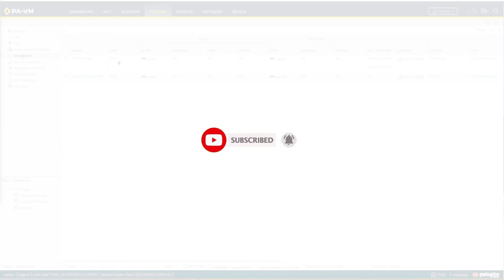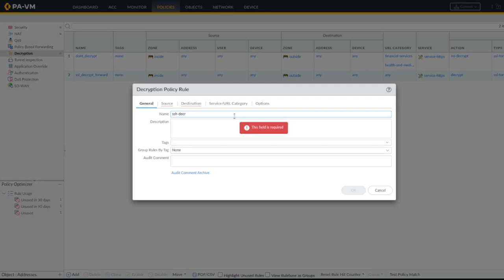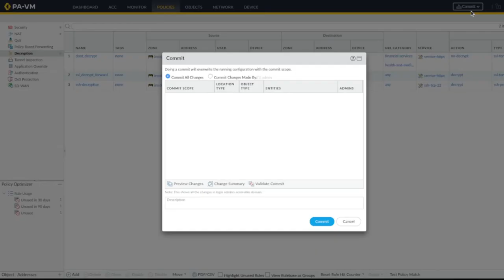PaloAlto firewall part-12 decryption with ssh proxy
Palo Alto firewall integrates multiple security functions, including next-generation firewall capabilities, threat prevention, and advanced threat detection and response. It also includes URL filtering, antivirus protection, and intrusion prevention.

One of the critical features of Palo Alto Networks firewalls is their ability to accurately identify and control applications, regardless of port, protocol, or encryption. This allows organizations to create granular security policies that can be applied to specific users, devices, or applications.

This video series will cover how to configure Palo Alto security features like

Configure security profiles
PBF configuration
GlobalProtect
Different types of Nat
create security policy
URL filtering
decryption options
PolicyAuth
LogForwareding And integration with Sumologic
Network Automation with postman and python